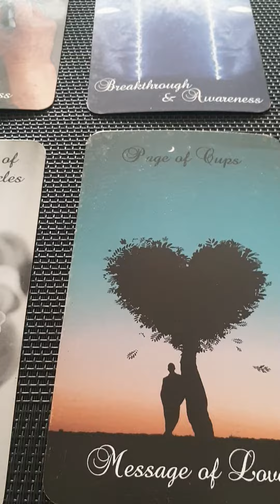twinflames love collective shorts 🖤